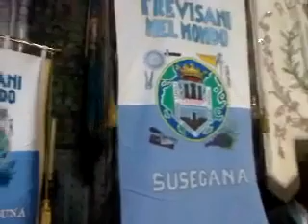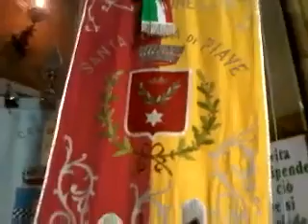Missa Santa Lucia di Piave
Missa em Santa Lucia di Piave, com participação da Familia Sossai